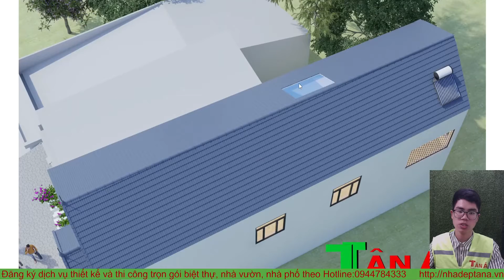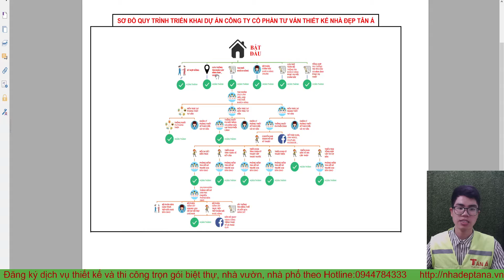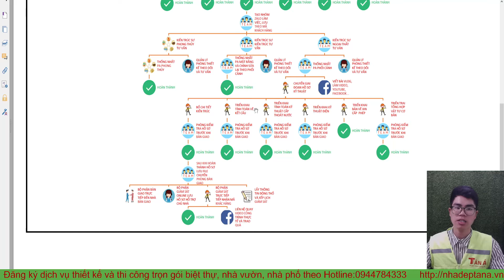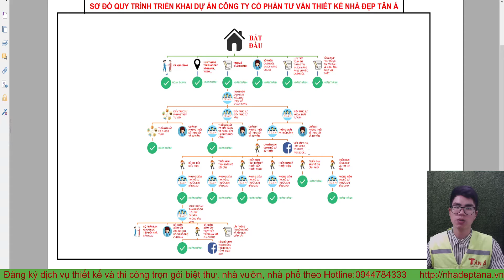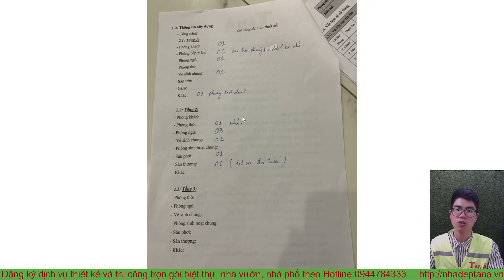HOT SIÊU PHẨM NHÀ PHỐ 2 TẦNG MÁI THÁI HIỆN ĐẠI KẾT HỢP KINH DOANH VỪA TÌM ĐƯỢC CHỦ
Mặt bằng công năng:
Tầng 1: KHÔNG GIAN KINH DOANH, PHÒNG KHÁCH, PHÒNG BẾP+ĂN, 1 PHÒNG NGỦ, 1 NHÀ VỆ SINH, SÂN RỬA
Tầng 2: PHÒNG THỜ, 3 PHÒNG NGỦ, 1 NHÀ VỆ SINH, SÂN PHƠI, BAN CÔNG.
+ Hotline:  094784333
+ Người làm video: Nguyễn Anh Hào
+ Mô tả : Nhà  C HIỀN - QUẢNG NINH
+ Kích thước:5,9 x23m